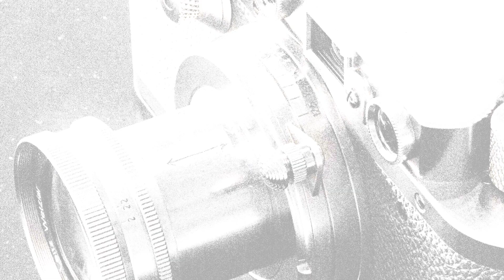Leica TL 与 Olympus PEN E-PL8 的规格比较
本视频是 Leica TL 与 Olympus PEN E-PL8 的功能概述和规格比较 (comparison of specifications)，希望对您有所启发。感谢您的支持。

00:25 推出
00:33 机身
00:40 传感器
01:01 图片
01:16 光学与对焦
01:40 屏幕
01:58 取景器
02:02 摄影功能
02:55 录像功能
03:10 贮存
03:13 连接性
03:38 物理特性
03:56 杂项